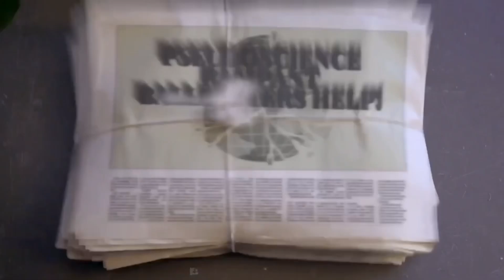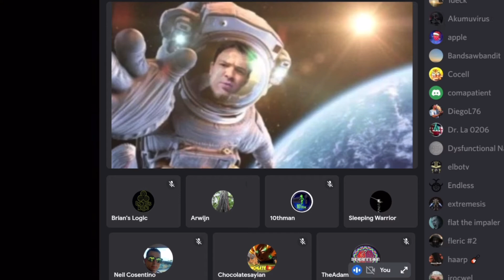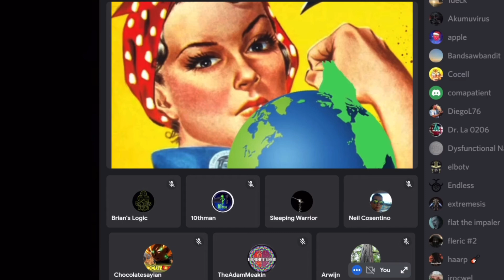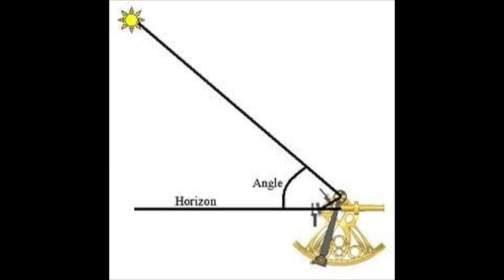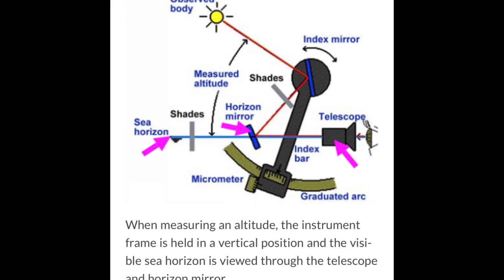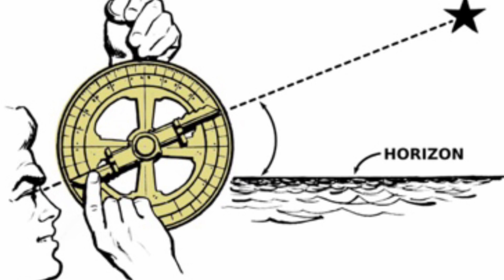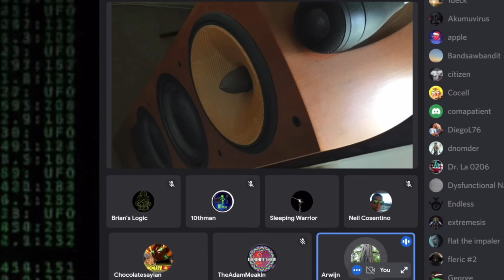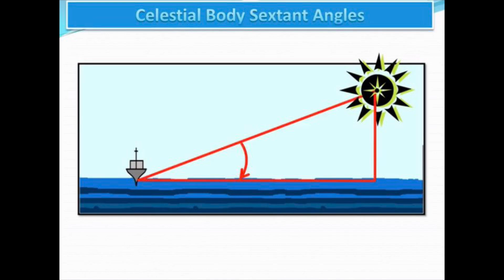Comprehensive PROOF … Earth MUST BE Flat!! GLOBE DEBUNKED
Measurements of elevation angles prove the earth can only be flat!

Share your pain, refracted horizons are not tangent points for a plane you need for an elevation angle 📐 Earth is flat. You can only get elevation angle 📐 from a flat plane, you can not get an elevation angle measurement from a sphere earth. It’s game over. Elevation angle measurement proves flat earth.